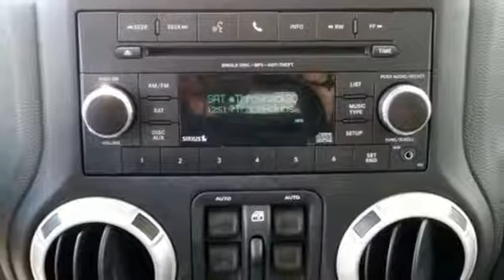Certified 2016 Jeep Wrangler Unlimited Allentown PA Lehigh Valley, PA L340032T - SOLD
Year: 2016
Make: Jeep
Model: Wrangler Unlimited
Trim: Sahara
Engine: 6 Cyl. 3.6 L
Transmission: Manual
Color: Bright White Clearcoat
Interior: Black
Mileage: 13778
Stock #: L340032T
VIN: 1C4BJWEG2GL340032
Dual Tops!, Freedom Top, Alpine 9-Speaker w/All Weather Subwoofer, Black 3-Piece Hard Top, Class II Receiver Hitch, Dual Top Group, Freedom Panel Storage Bag, Rear Window Defroster, Rear Window Wiper/Washer, Trailer Tow Group, Trailer Tow w/4-Pin Connector Wiring. CARFAX One-Owner. Clean CARFAX. Bright White Clearcoat 2016 Jeep Wrangler Unlimited Sahara 4WD 6-Speed Manual 3.6L V6 24V VVTRecent Arrival!Awards:* 2016 KBB.com Best Resale Value Awards * 2016 KBB.com 10 Most Fun SUVs * 2016 KBB.com 10 Most Awarded Cars * 2016 KBB.com 10 Best SUVs Under $25,000Contact Daniels BMW directly or send a request via email to schedule your test drive today! Daniels BMW is a 12-time winner of the Center of Excellence award, making it the most celebrated BMW dealership in the nation.

Daniels BMW is the most decorated BMW center in the USA, having received the BMW Center of Excellence Award more times than any other BMW dealer in the USA.

At Daniels BMW, we have the BMW you want, at the price you want to pay. Our goal is to make you a customer for life. Serving the Allentown, PA area including Bethlehem, Reading, and New Hope, call or come in to experience our tradition of excellence!
Welcome to Daniels BMW in Allentown - Serving Lehigh Valley & Hellertown BMW Shoppers
Thank you for visiting the website of Daniels BMW! As your Allentown BMW dealer, we serve the entire Lehigh Valley region and specialize in finding the vehicle that's right for you. We also provide all Hellertown BMW shoppers new and used cars with the best finance, service, parts, accessories and more! Looking for the latest 328i or perhaps a used BMW M3? Look no further, we have just what you need. Before you plan your next visit, be sure to view our hours and directions page if you are coming from out of town. When you bring your vehicle to us, you can be sure that we hold our staff to the highest of standards and that your vehicle will be safe with us. Daniels BMW, serving Lehigh Valley and Bethlehem, is your one stop shop for all things BMW.

Serving Allentown & Bethlehem BMW Customers in Lehigh Valley
Daniels BMW has been family owned for over 30 years with an equally tenured staff that is one of the best in the Lehigh Valley. We look forward to creating great experiences for Hellertown and Bethlehem BMW customers that come to our Lehigh Valley showroom. For most people, the thought of going to purchase a new or used car automatically elicits feelings of irritation and annoyance. We take on the challenge of changing that common view for every customer that walks through our showroom door. Customers that come into Daniels are treated as equals and guests, and our sales staff will go the extra mile to help you find the perfect vehicle for you. This is done from the heart rather from the wallet, because we look at each customer as a relationship and as part of our family. We welcome our customers from Hellertown, Bethlehem and other neighboring communities in Lehigh Valley to make Daniels their BMW dealership of choice.

Quality Repair Service for Hellertown & Lehigh Valley BMW Customers
We are proud to have a state-of-the-art service facility to attend to all of our customer's maintenance needs. The service and parts department at Daniels, serving Lehigh Valley BMW drivers, is unique in that we make a point to get to know our customers. When you come in, you will be greeted by name and with a handshake by our staff. Our highly trained professional technicians will help you diagnose the issue and have you in and out in no time! Schedule a service appointment online today or just drop by. You will be in good hands at our dealership serving Hellertown BMW customers!

BMW Inventory near Hellertown in Lehigh Valley
At Daniels BMW, serving Hellertown and Bethlehem in Lehigh Valley, you won't find a shortage of vehicles to choose from. Visit our new and used car dealership, serving Hellertown, Bethlehem and all of Lehigh Valley, and get ready to be taken for a test drive! Browse our online inventory of new and used cars in Allentown, or check out our YouTube channel to get a better look at some of the features and details of the cars we have to offer. Sit down with one of our financing staff members and get a loan tailored to your budget! BMW creates cars with the driver in mind, which are designed for the joy of driving. At Daniels BMW, the driver and their driving experience is our number one priority! We support that vision and invite our customers to come experience the difference driving a BMW makes.
Address:
4600 Crackersport